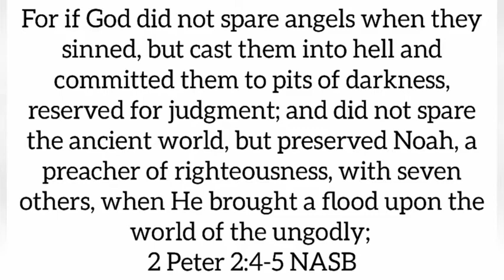THE TESTAMENTS BEYOND THE BOOKS 7G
New covenant & Old covenant by Ps Simon Abu